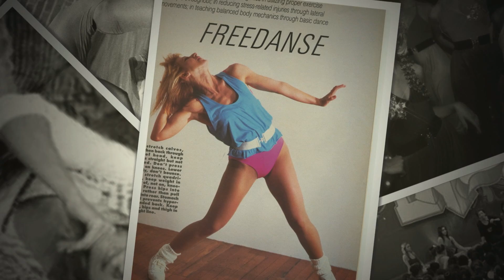Jackie DEMO FINAL